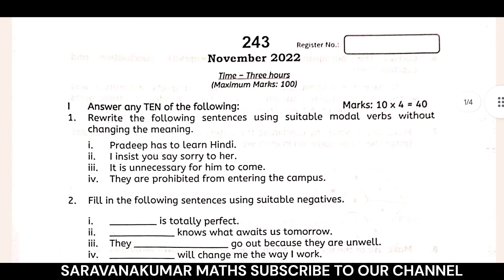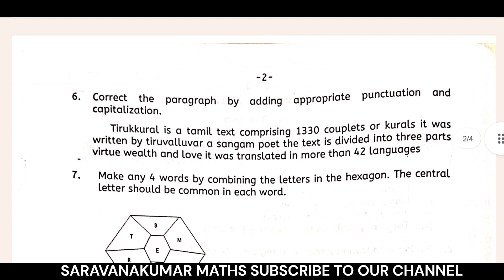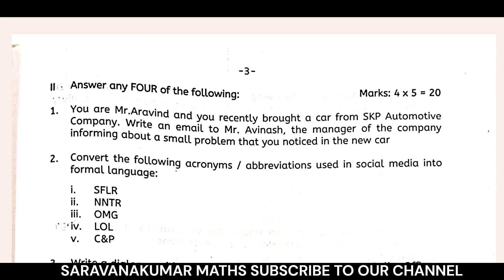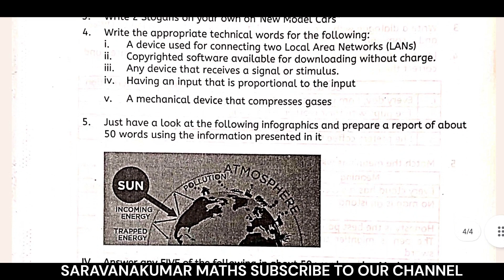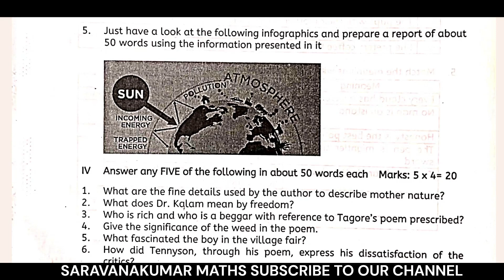Communicative English 2 (2nd Sem) | Diploma Board Examination November 2022 Question Paper | TNDTE